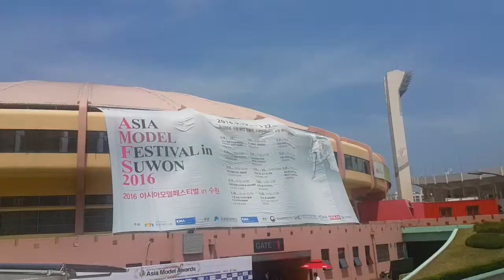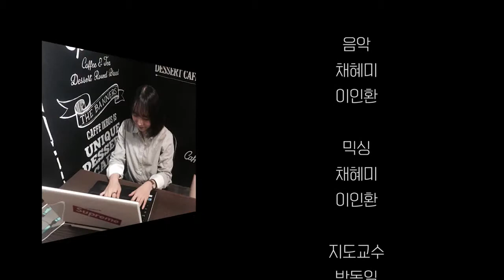[한디원, 영상디자인] 한디원 디지털아트 디자인계열 그룹 작품 (1) 디지털미디어영상스튜디오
한디원(한성대학교 디자인아트 평생교육원)
한디원 디지털아트 디자인계열 그룹 작품(1)
디지털미디어영상스튜디오